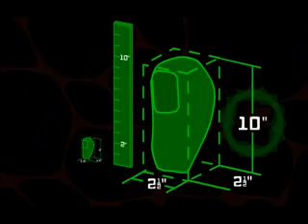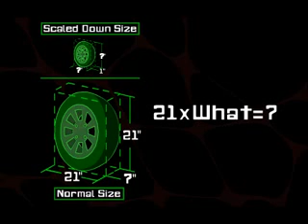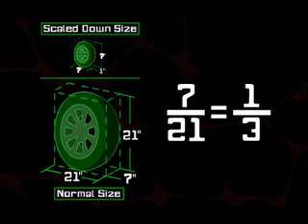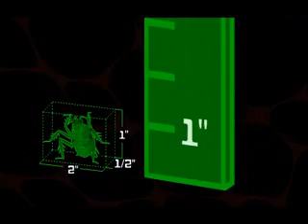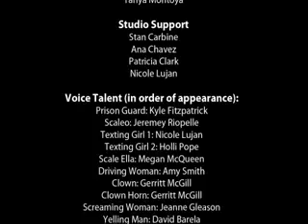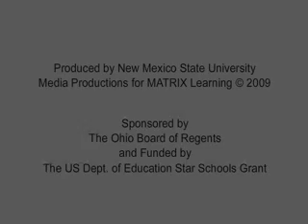Scale Ella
TeacherTube User: newmexicostateu

A crusading superhero clarifies and uses scale factor.